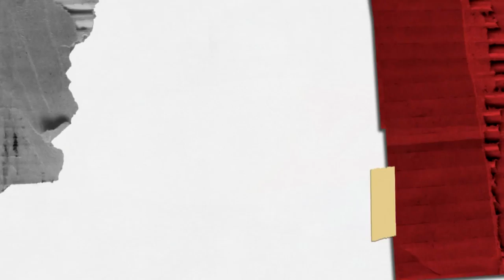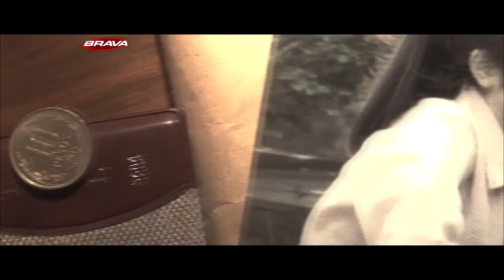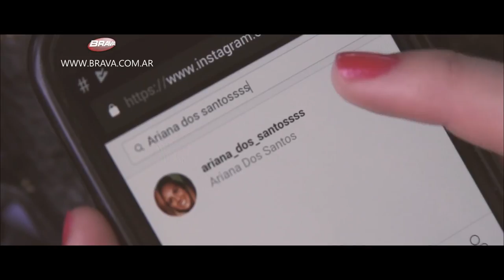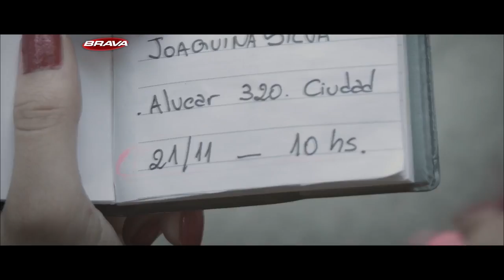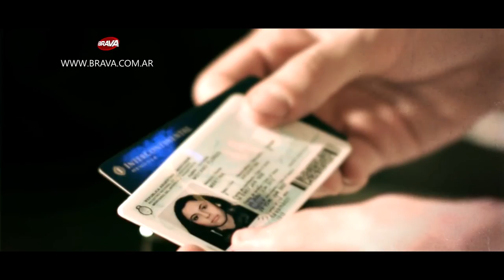BRAVA en el 7